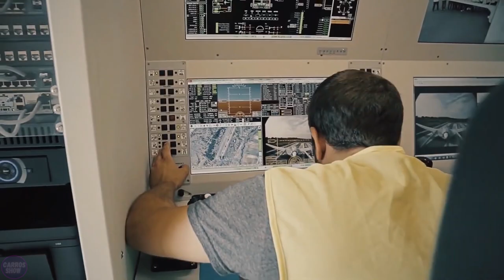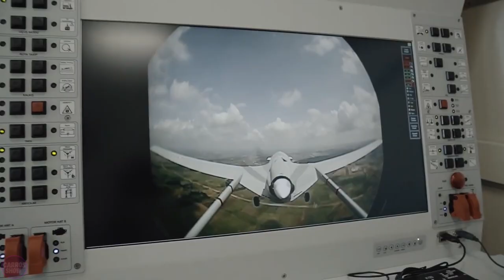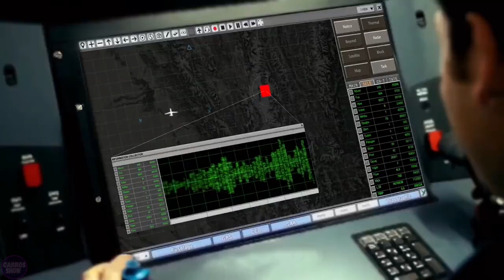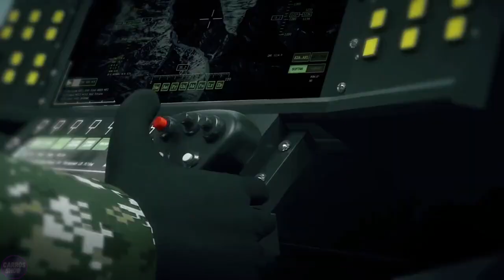China's New Generation Drone Surprised American Engineers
Today, more than 100 countries are developing military drones, constantly innovating to make them faster, more powerful and smarter.  Drones are used for reconnaissance, surveillance, target detection, delivering ammunition, and striking the enemy. They can fly autonomously or be controlled by an operator, return to base, or play the role of a kamikaze. Today we will tell you about the newest military drones in the world that are changing the entire military industry.